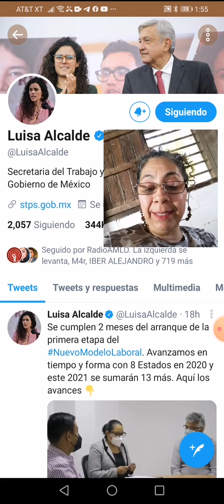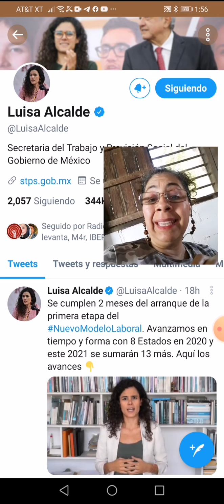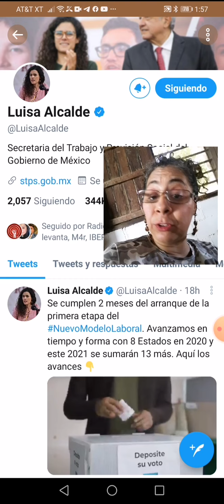NuevoModeloLaboral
Ojo, esto también va para los trabajadores de la Aviación Mexicana.